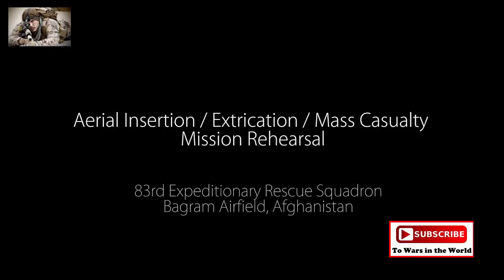Air Force Pararescue / Mass Casualty Rehearsal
The U.S. Air Force 83rd Expeditionary Rescue Squadron executed a mission rehearsal that included aerial insertion, extrication, and mass casualties at Bagram Airfield, AF. Filmed on September 11, 2016.